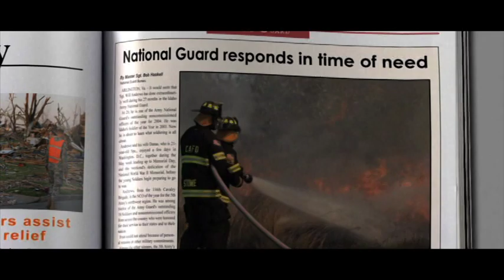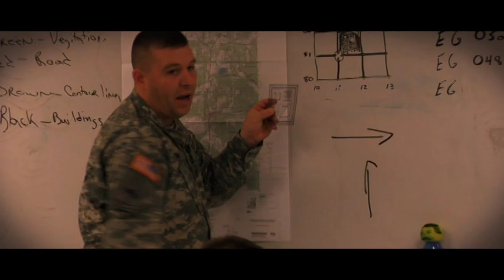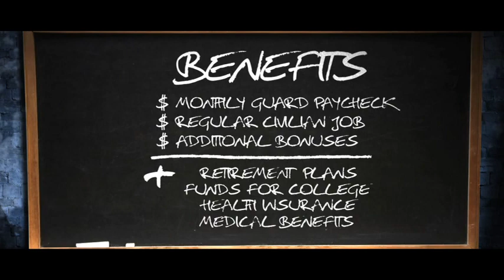Introduction to the Army National Guard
Good overview.